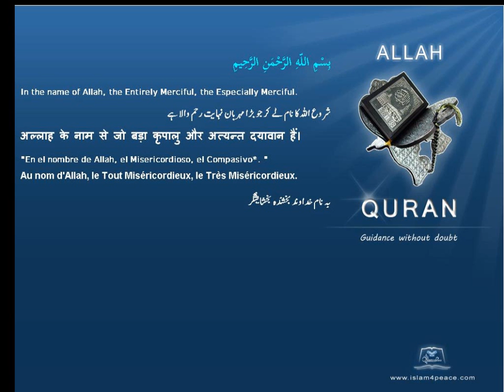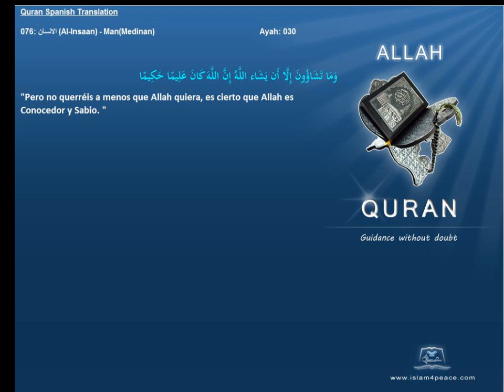Quran Spanish Only 076 الانسان Al Insaan ManMedinanIslam4peace com